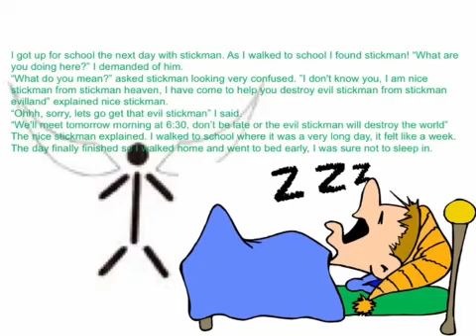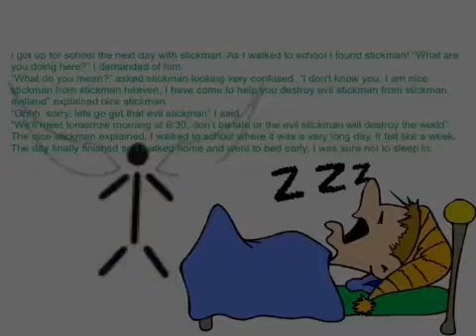Evil Stickman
This is my narrative that I made using book creater